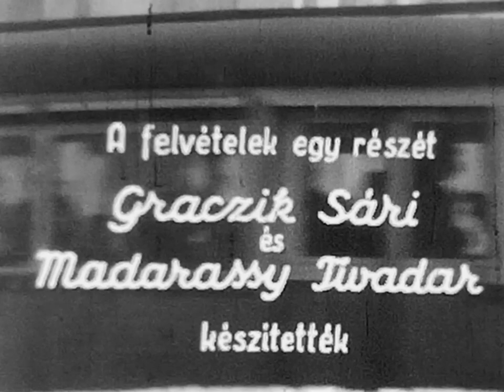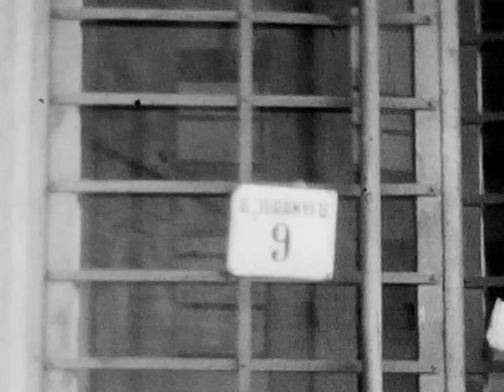Téli séta Budán - 1956 január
rövid filmetüd 1956 januárjából. A család átugrik az ismerősökhöz egy könnyed beszélgetésre, majd közösen rövid sétát tesznek a környéken.

A helyszín a II. kerület, a Bajvívó utcától a Margit körutig, a séta pedig a Mechwart liget környékén zajlik. Budai polgári idill az ötvenes évekből (tacskóval).

Ez esetben minden paraméter jól behatárolható:
Készítés ideje: 1956. 01.
Készítés helyszíne: Budapest II. kerület
Készítette: Madarassy György, közreműködott Graczik Sári és Madarassy Tivadar.

Noha Madarassy György elismert művész, itt valószínűleg nem róla van szó, sem az idő, sem a helyszín nem valószínűsíti személyét.